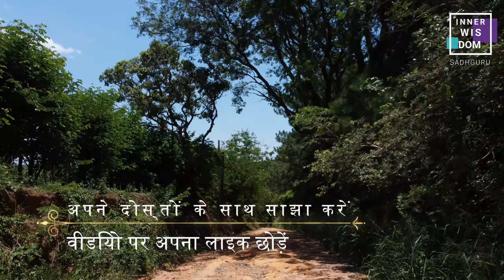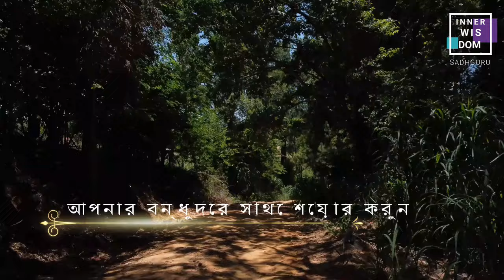Transform Your Mornings with Sadhguru's Practice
Transform your mornings with Sadhguru's 5-minute meditation practice. Start your day with peace and clarity by following this simple routine.

INNER WISDOW IS A FAN CHANNEL MEMBER OF WISDOW WARRIOR SADHGURU TEAM OF ISHA FOUNDATION